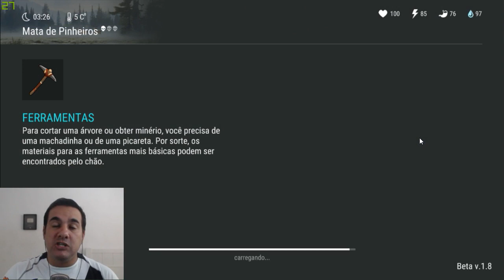COMO FARMAR CAIXOTES MUITO RÁPIDO - SETOR 7 ESTOU CHEGANDO - LAST DAY ON EARTH SURVIVAL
PROGRAMAS QUE USO EM MEUS VÍDEOS :

PIXEL LAB
PS TOUCH
KINE MASTER
POWERDIRECTOR
AZ SCREEN RECORDER PRO
SCR